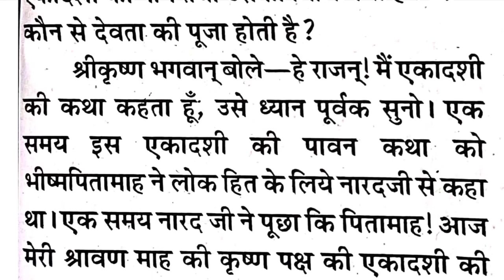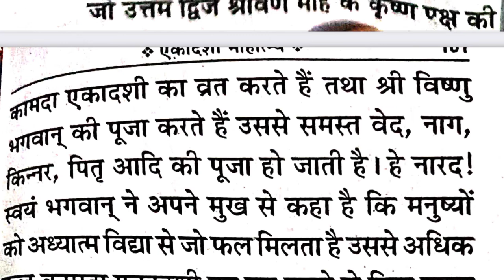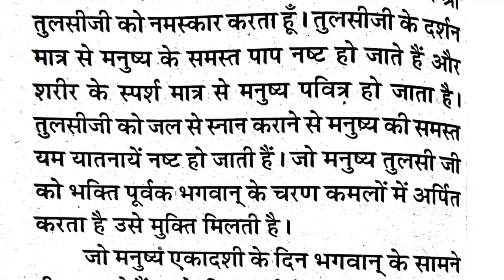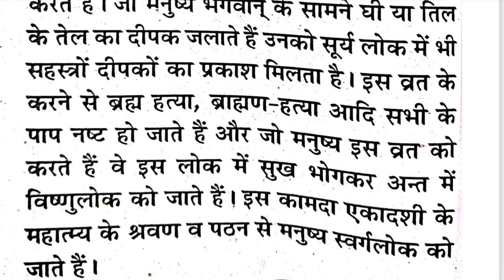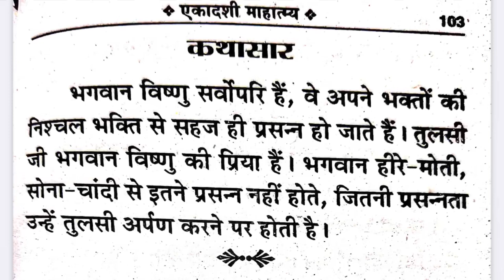कामदा एकादशी व्रत कथा 2024 - Kamada Ekadashi Vrat Katha April 2024 - Ekadashi kab ki hai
कामदा एकादशी व्रत कथा 2024 | Kamada Ekadashi Vrat katha | Ekadashi ki kahani